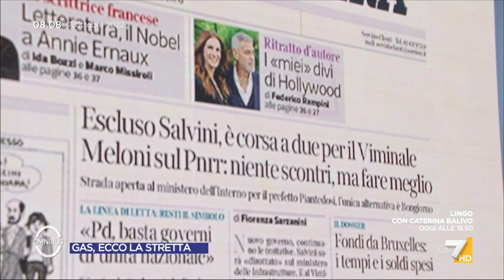Governo, Walter Rizzetto: "Giorgia Meloni sta tenendo un profilo basso"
Walter Rizzetto (FdI) su come Giorgia Meloni sta gestendo le trattative per la formazione del nuovo governo